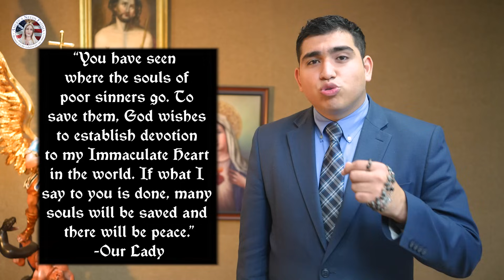Vision of Hell — Miracle of the Blessed Virgin Mary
When Our Lady showed a terrifying vision of Hell to the three children of Fatima, they would have died of sheer fright, if not for a promise that Our Lady gave them that they would not go there.

A photo taken of them shortly after the vision speaks volumes about what they witnessed in that “sea of fire.”

Hello and welcome to America Needs Fatima, my name is Adrien Fonseca! I’m looking forward to reading what you all think!

As if seeing the Blessed Virgin Mary isn’t enough of a miracle, the three children of Fatima witnessed another miracle during Our Lady’s third apparition at Fatima in July 1917. This time, it was not a pleasant one, but it was a necessary one. This miracle given by Our Lady to the children was a vision of Hell.

Ten-year-old Lucia was the oldest of the three children. She was responsible for writing down accounts of everything they saw. The vision of Hell would never be erased from her memory.

Lucia recalled the vision: “Our Lady showed us a great sea of fire which seemed to be under the earth. Plunged in this fire were demons and souls in human form, like transparent burning embers, all blackened or burnished bronze, floating about in the conflagration, now raised into the air by the flames that issued from within themselves together with great clouds of smoke, now falling back on every side like sparks in a massive fire, without weight or equilibrium, and amid shrieks and groans of pain and despair, which horrified us and made us tremble with fear.

“The demons could be distinguished by their terrifying and repulsive likeness to frightful and unknown animals, all black and transparent. This vision lasted but an instant. How can we ever be grateful enough to our kind heavenly Mother, who had already prepared us by promising, in the first apparition, to take us to Heaven? Otherwise, we would have died of fear and terror.”

Wow!

After the apparition, this photo (show photo) was taken. The children’s stunned and sober faces speak volumes about what they witnessed in the vision of Hell, don’t you think?

And consider this. That terrifying vision of Hell lasted only a few moments, enough to nearly scare them out of their minds. But there is no way out for souls who send themselves there through grave sin.

And the vision itself was not random. Our Lady had a serious purpose for it. But, you see, God has graced people over the centuries with private revelations relating to Heaven, Hell, and Purgatory. These visions help us understand what happens to a soul after death.

Our Lady’s love for souls is so great that she wanted to show the horrors of Hell in the hope that we steer clear of anything that leads to that place of endless pain and torment. So, she graced our times with a warning.

Jacinta was particularly riveted by the apparition. After the vision, her every thought was of helping save the souls of “poor sinners,” She spared no prayer or sacrifice for that end.

After the apparition, Our Lady said to the children so kindly and sadly, “You have seen Hell where the souls of poor sinners go. To save them, God wishes to establish devotion to my Immaculate Heart in the world. If what I say to you is done, many souls will be saved and there will be peace.”

Her remedy consisted of prayer, especially the Holy Rosary, and penance, for the conversion of sinners that will bring peace to your soul and the world.

You don’t have to guess how revolting and terrifying Hell is—Our Lady has already shown the Fatima children. And so many people are on the path of going there. But they could experience conversion through Our Lady’s grace if they only knew her message.

You can help reach more people with a small monthly sacrifice so more of these videos can be made to spread Our Lady’s message to those in desperate need of sacrifice.

Please click the link below in the description or click right here. Thank you!